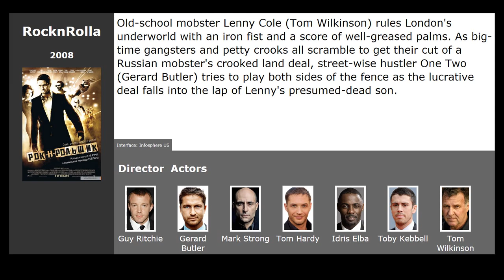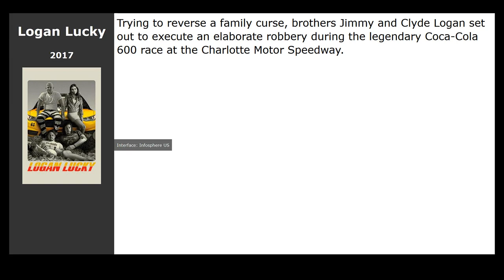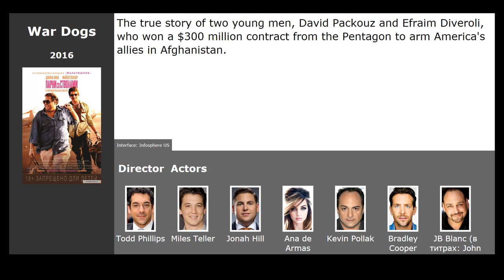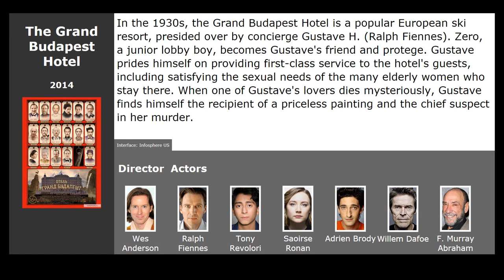10 best movies about scammers and crooks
List of the best movies about scammers, deceivers and swindlers:

00:13 The Prestige (2006) / genre: thriller, drama, detective
00:31 RockNRolla (2008) / genre: action, thriller, crime
00:43 Lord of War (2005) / genre: thriller, drama, crime
00:54 Logan Lucky (2017) / genre: comedy, crime
01:11 Focus (2015) / genre: drama, melodrama, comedy
01:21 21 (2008) / genre: thriller, drama, crime
01:32 Inception (2010) / genre: fantastic, action, thriller
02:19 Matchstick Men (2003) / genre: thriller, drama, comedy
02:31 War Dogs (2016) / genre: drama, comedy, crime
02:48 The Grand Budapest Hotel (2014) / genre: comedy, detective, adventure